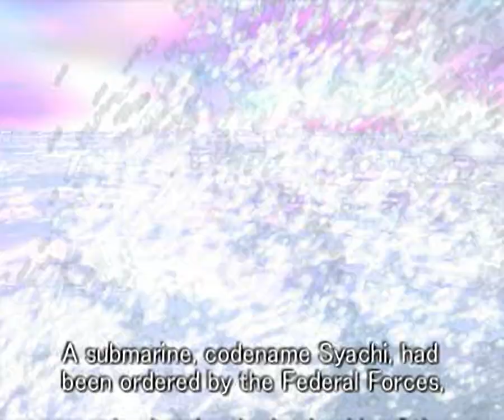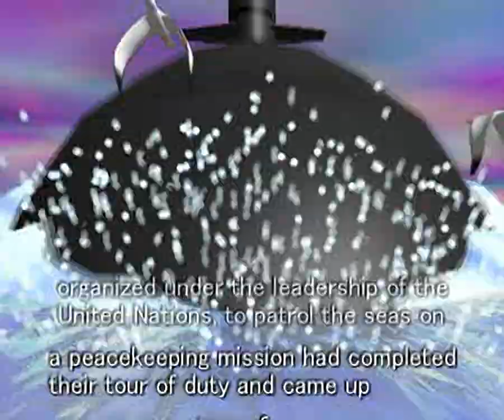Submarine Commander - all videos for the Playstation 1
00:00 - ENDX.STR
01:39 - KBOMX.STR
01:46 - KSHOTX.STR
02:02 - OPEN_RX.STR